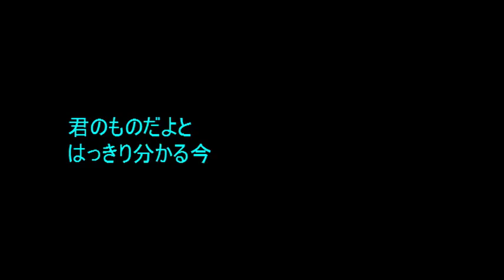No.1867「回り道」 Aポエット オリジナル曲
光子の道筋も遠回りの道があり、その可能量の足し算なのだが出口と入り口が絶えず違っていたのに迷うことなくたどり着くのだという。